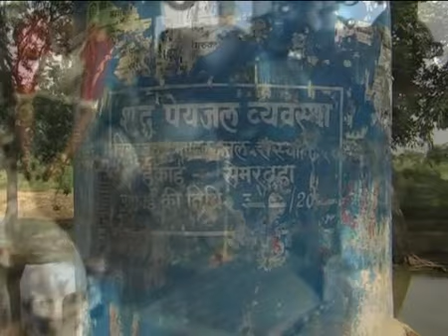WATER CRISES CHITRKUT BANDA POOR VILLAGE PEPOLE FIGHT THIS PROBLEM